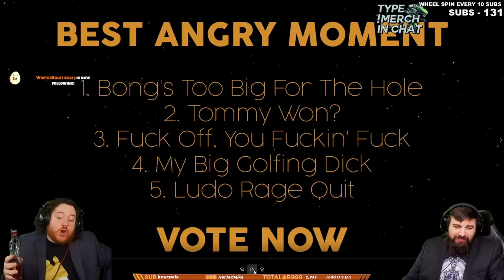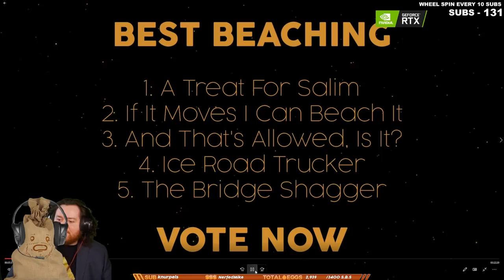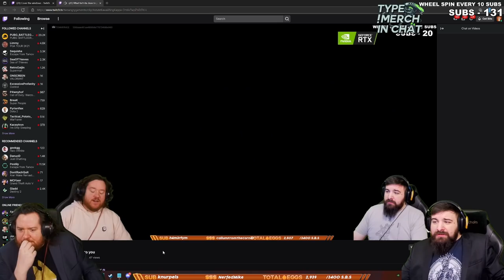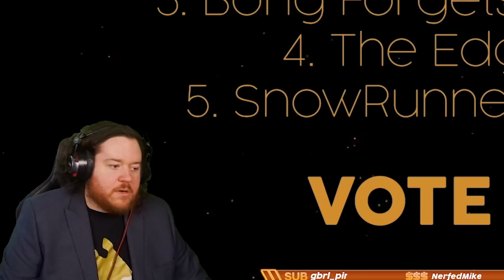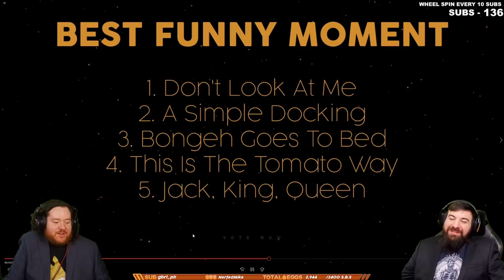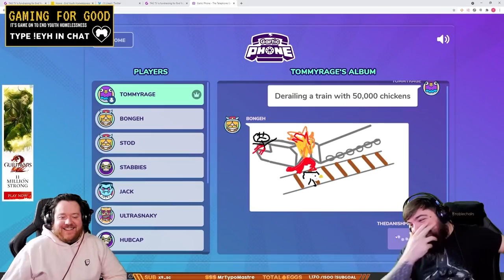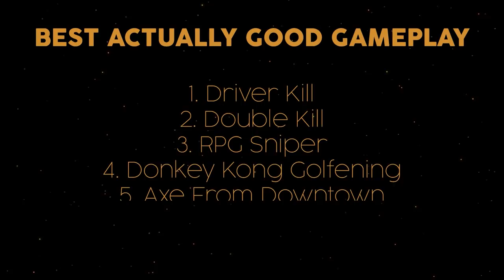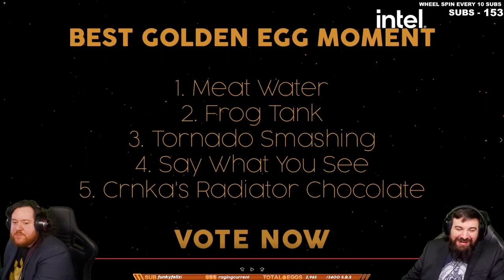TAG Clips of the Year - 2021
It's been a year to remember so let's remember the year with collection of TAG finest clips. What's your favourite?